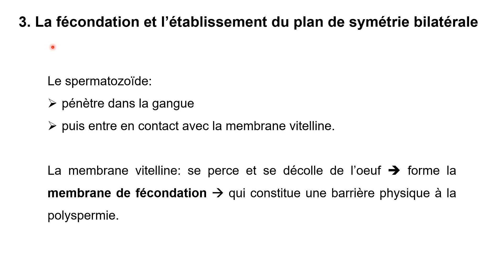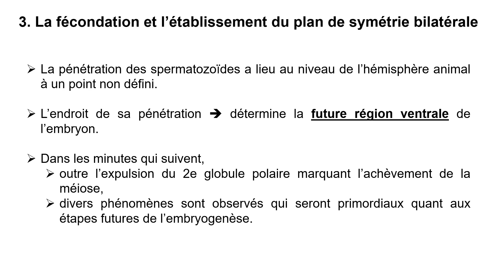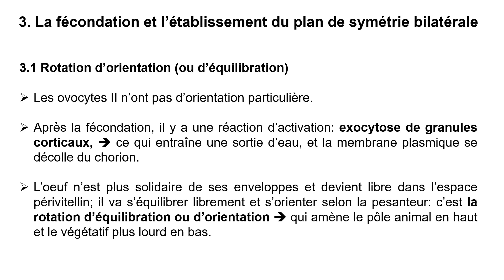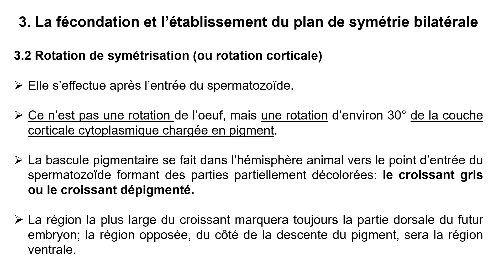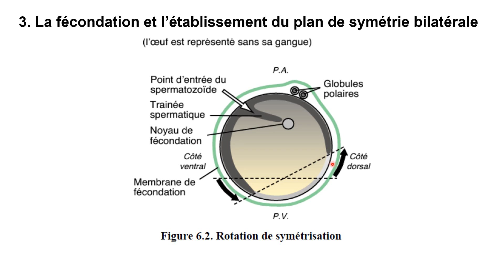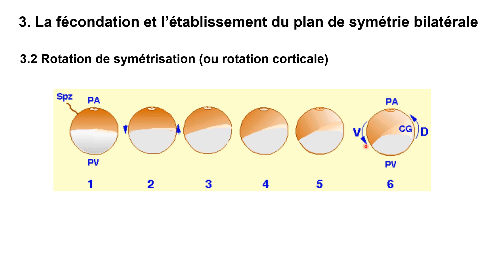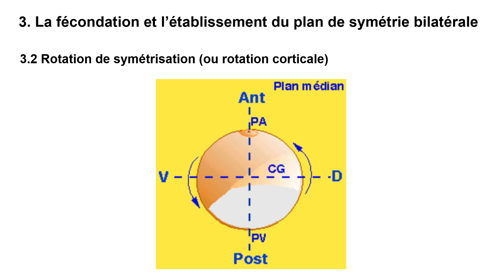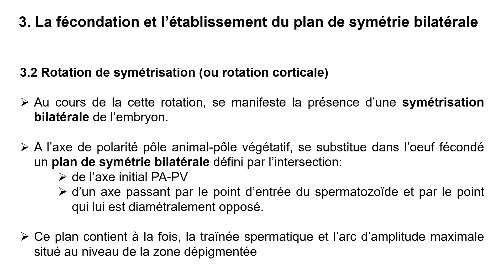Chap 6 part 1 (B)